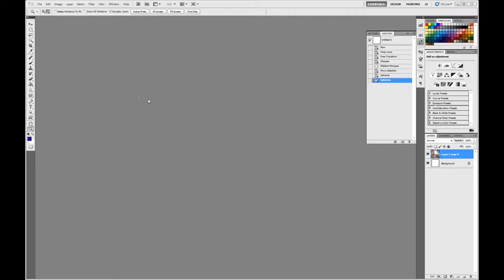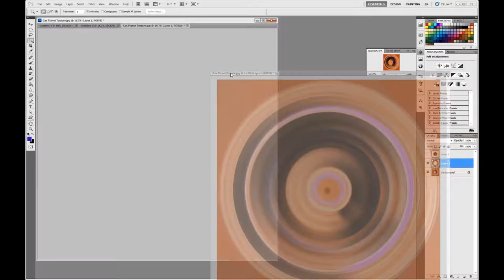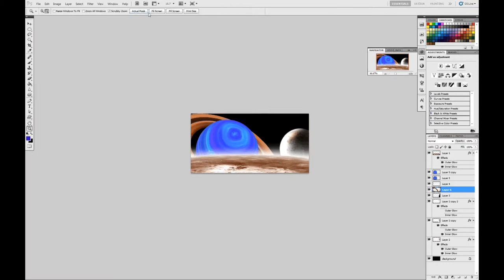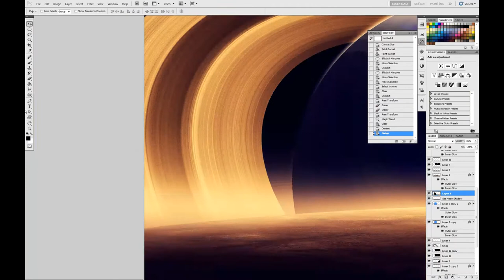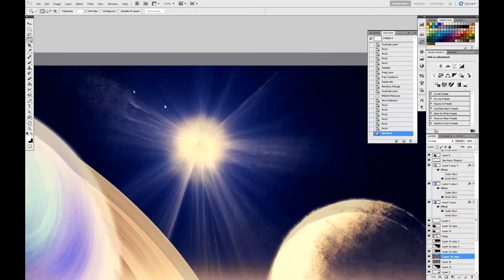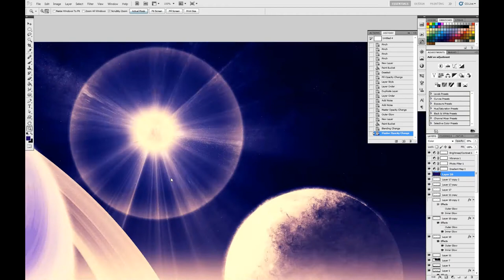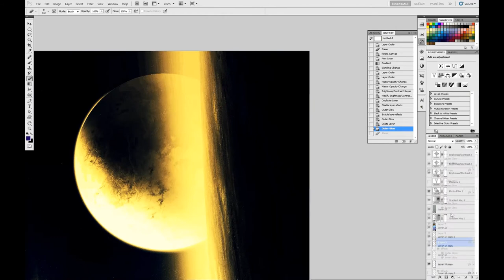Heliopause - Workflow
A runthrough of my process to make "Heliopause", which can be found here:

This music in this can be found on my site as well. It's called the "Electric Symphony".